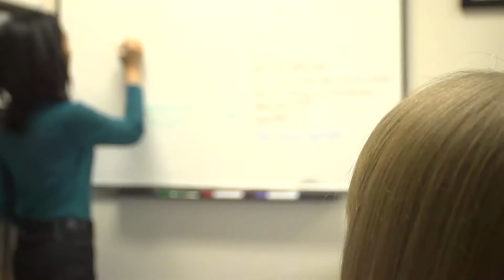Dr. Michelle Chui, Improving Medication Safety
Michelle Chui is an associate professor at the UW–Madison School of Pharmacy. Dr. Chui partners with community pharmacists to understand processes that impact medication safety and quality of care, so that interventions can be developed and tested that would allow pharmacists to provide effective and efficient medication management.